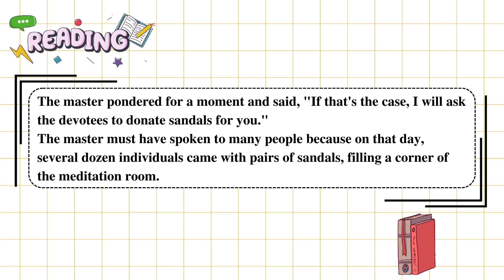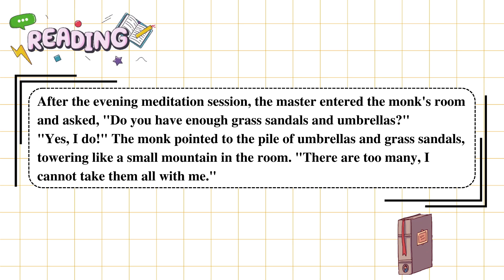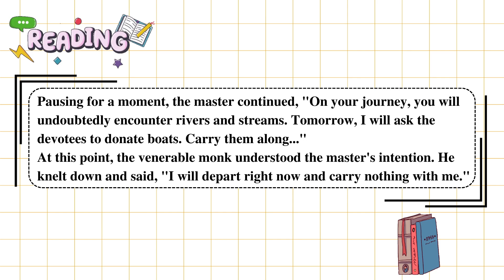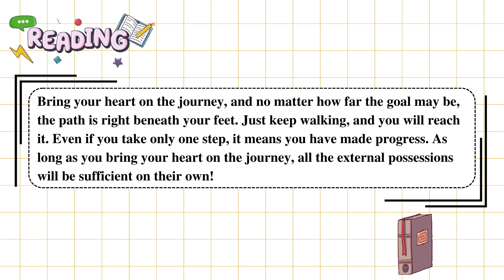Hành trang lên đường | Luyện nghe - đọc Tiếng Anh qua truyện ngắn tạo động lực mỗi ngày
Kênh này có những video theo lộ trình học cho người mới bắt đầu.

Mình có một số kênh nữa. Mọi người ủng hộ nhé:
kênh tiếng Anh:

KÊNH CHÍNH: TẤT CẢ VIDEO TIẾNG ANH